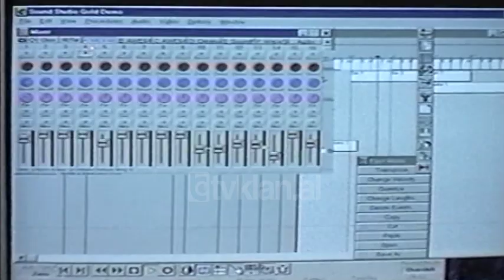Konflikti me Radion +2, prononcohet Nikoll Lesi (4 Gusht 1999)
Arkiva - Tv Klan 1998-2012; Interviste me botuesin e Gazetes "Koha Jone" dhe Sekretar i Komisionit Parlamentar per Mediat, zotin Nikoll Lesi.

Drejtuesit e Radios +2 kanë pranuar sot se kërkesa e tyre për të transmetuar ngjitur frekuencës së Radio Klan nuk është pranuar nga institucionet shtetërore. Kjo një ditë pasi drejtuesit e Entit të Rregullimit të Telekomunikacioneve që japin lejet përkatëse përgënjeshtruan për TV Klan, lajmin e botuar tre ditë rresht nga Radio +2, se kjo radio ka hyrë me leje në frekuencën e Radios Klan. Për këtë konflikt sot është prononcuar botuesi i njohur Nikoll Lesi njëkohësisht dhe sekretari komisionit parlamentar për median.
 Nikoll Lesi: Jam njohur këto ditë nga Televizioni juaj dhe nga Gazeta Shekulli e Koço Kokëdhimës për polemikat që kanë shpërthyer mes kompanisë suaj të medias dhe kompanisë 2K. Mendoj që me këtë rast duhet të ndërhyjë Këshilli Kombëtar i Radio Televizioneve që sapo është krijuar dhe që të zgjidhë këtë konflikt të filluar mes dy palëve. Megjithëse aty në dy deklaratat e dy palëve në fakt thuhet që do të përdoren dhe mjete të tjera. Unë po pres të shoh cilin mjet do përdorni dy palët.
Gazetarja: A është marrë ndonjë leje, edhe ju keni marrë ndonjë leje për frekuencat e Radios Koha ose Radio Klan, a është dhënë një leje për gjitha këto radio?
Nikoll Lesi: Deri më sot asnjë radio asnjë televizion privat, qoftë kombëtar apo lokal nuk ka licensë të rregullt. Sepse si kudo në Europë, Itali, Greqi në gjitha vendet që kam vizituar dhe jam njohur me praktikën, Radio dhe Televizionet kanë filluar pa licensë. Sot në Greqi bëhet akoma një polemikë e madhe mes  Shtetit, strukturave shtetërore dhe mediave elektronike private. Janë pa licensë, nuk i mbyllin dot, edhe në Shqipëri. Vërtet ka një komision të Këshillit Kombëtar që duhet t'i penalizojë disa që hyjnë në frekuencat e të tjerëve, por mendoj që në rastin konkret ku bëtë pyetjen e parë ju, unë e di që Radio Klan ka qënë radio shumë e dëgjuar dhe mendoj që në këtë rast ndërhyrja e valëve të Radios së Kokëdhimës ka shkelur rregullat e etikës dhe të ligjit. Sepse akoma asnjë janë të palicensuara.
Gazetarja: Ju keni përballuar konkurencën prej kaq kohësh si e komentoni ndërhyrjen e zotit Kokëdhima?
Nikoll Lesi:  Të jemi realistë dhe mendoj që nuk e shkurtoni këtë pjesë të intervistës sime, unë në kohën që u fut media e Kokëdhimës në tregun e medias shqiptare në '98, përkatësisht Gazeta Shekulli, që shitej jashtë çdo lloj rregulli të ekonomisë së tregut, jashtë gjitha rregullave ligjore me një çmim qesharak që asnjë gazetë nuk e përballon dot, pra kishte burime financiare të dyshimta, unë kam qënë nga ato botues të medias edhe në Parlament, edhe në publik që kam kërkuar ndihmën edhe të televizionit tuaj dhe të medias tjetër sepse po shkelën rregullat e konkurencës së
ndershme. Në fakt ju keni heshtur. Tashti sipas parimit shqiptar i takon që unë të hesht në konfliktin që keni ju dy palët. Por prapë nuk po hesht se vetë prononcimi është një mosheshtje nga ana ime, jo si botues por si deputet i Parlamentit dhe pjesëtar i Komisionit Parlamentar të Masmedias, them pa folur me inate, flas fare hapur, që në këtë rast Radio e 2K ka gabuar sepse një herë bllokoi frekuencat e Zërit të Amerikës në mënyrë të dhunshme, kur ka tani frekuenca të bollshme dhe të lira. Tani ka bllokuar radion tuaj. Mendoj që në këtë rast ju keni të drejtë.
Gazetarja: Duke gjykuar si anëtar i Komisionit Parlamentar për Mediat, si mendoni se do të zgjidhet kjo kontradiktë?
Nikoll Lesi:  Unë mendoj thjesht që Këshilli Kombëtar i Radio Televizionit i kryesuar nga njerëzit e njohur të medias zoti Sefedin Çela duhet të ndërhyjë menjëherë në këtë konflikt që ka nisur dhe që mendoj që do jetë pak i egër mes kompanisë suaj dhe kompanisë 2K, sepse të dy janë klane të fuqishme në tregun shqiptar, që  kanë pas vetes duam apo s'duam ta pranojmë, klane edhe politikanësh. Kështu që do jetë një përplasje e egër dhe mendoj që ndërhyrja e Kokëdhimës është edhe një tregues i forcës së tij për të mos pyetur median që ka jetuar me paratë e saja në kohën e vështirë të Berishës. Pa e zgjatur intervisten time per juve që të mos ju prish sekondat që keni të planifikuara, mendoj që zoti Çela duhet të ndërhyjë menjëherë dhe të mbyllë Radion 2K në frekuencën që ka ndërhyrë të Radios Klan, ashtu siç unë nuk kam të drejtë të ndërhyj në frekuencat e Radios Top Albania, të Radios +2 nëqoftëse e ka të rregullt apo në kanalin e TV Shijakut, apo të TV Arbërisë. Janë të ndara pak a shumë nga praktika është ndarë. Kështu që kjo unë mendoj  kjo ndërhyrje është një megallomani e Kompanisë 2K.